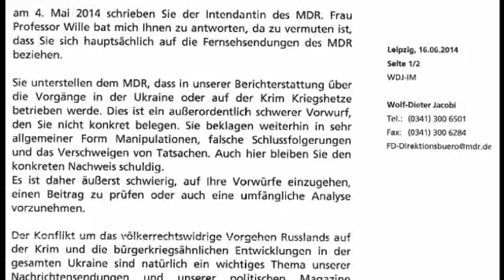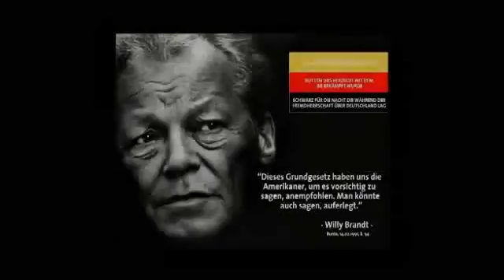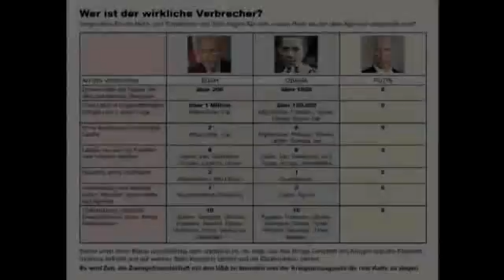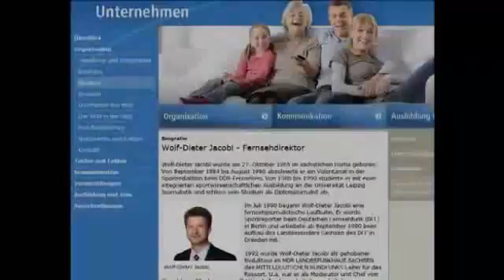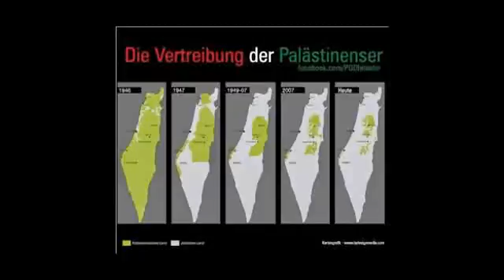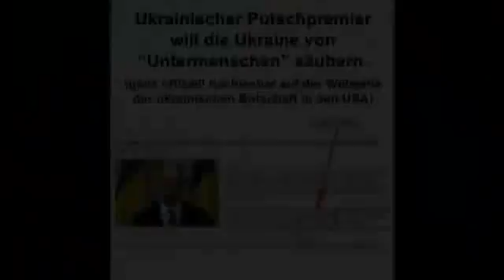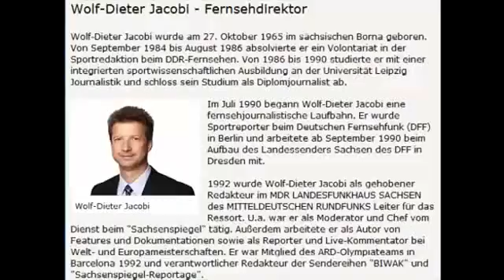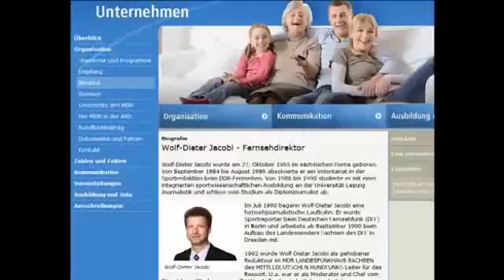Kein Geld für Kriegshetze